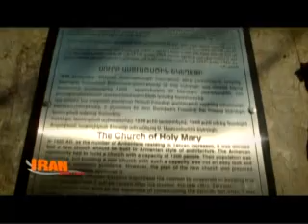VTS 01 3